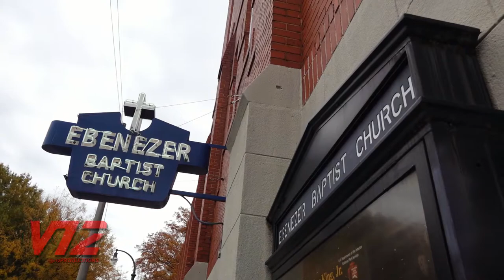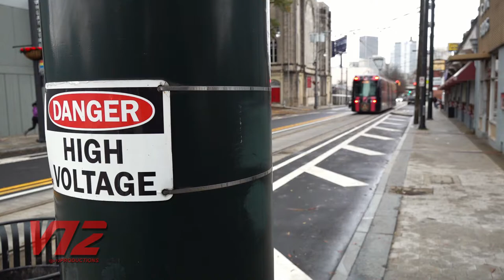ATLANTA UNITED Streetcar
The Atlanta Streetcar representing the Atlanta United FC Five Stripes
Atlanta, Georgia